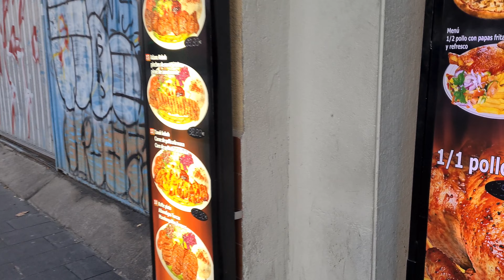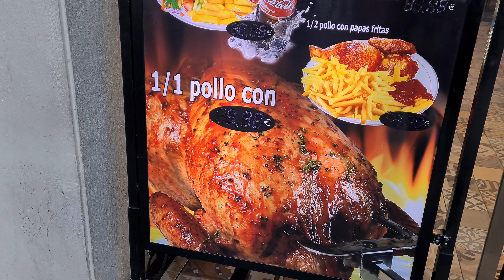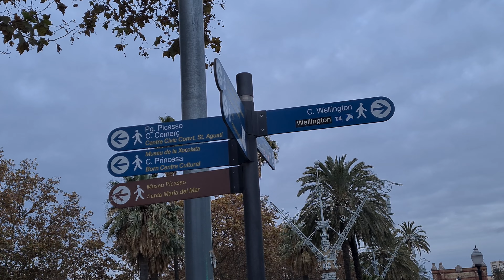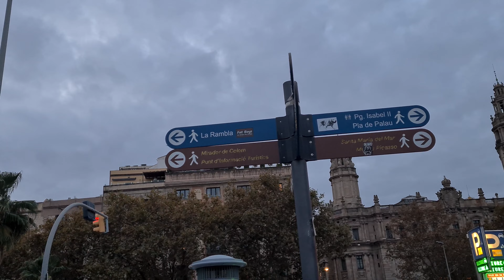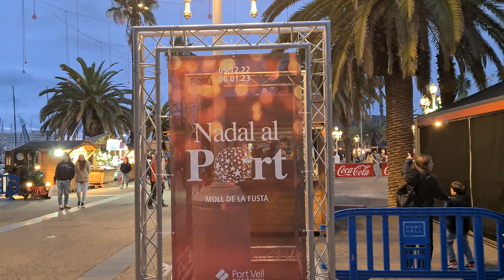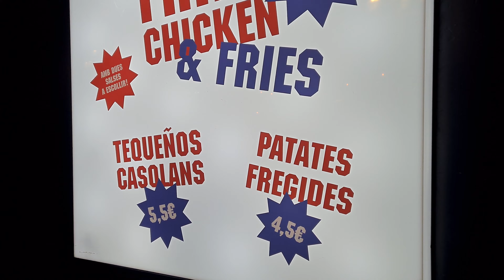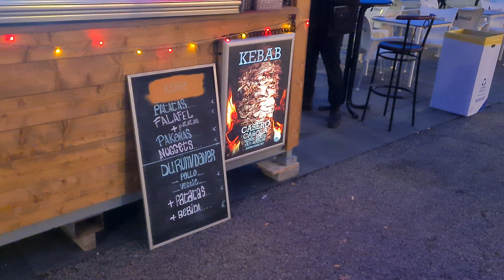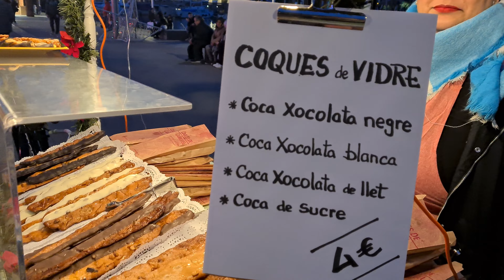🇪🇸🎄🤶🧑‍🎄 MERRY CHRISTMAS, BARCELONA CHRISTMAS LIGHTS 2022, BARCELONA WALKING TOUR, CHRISTMAS MARKET